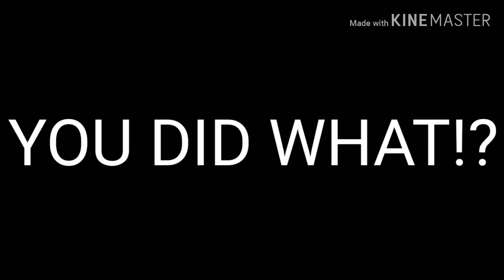•{All In Your Head}•|Ep.7|~Two Angels From Hell~ ×Original Gacha Life Series×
Looooooloooooloooo
Lmao
Ok see y'all later XD ×{Too lazy for description XD}×
P
3
P